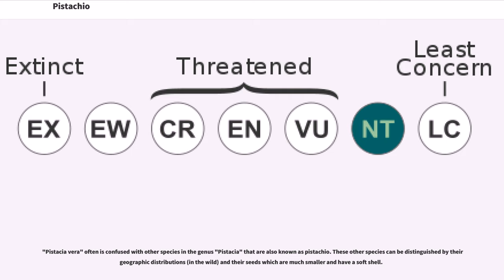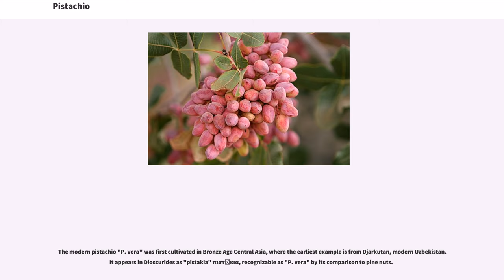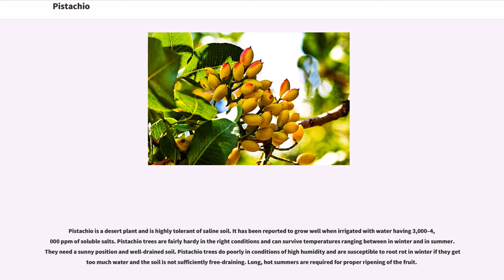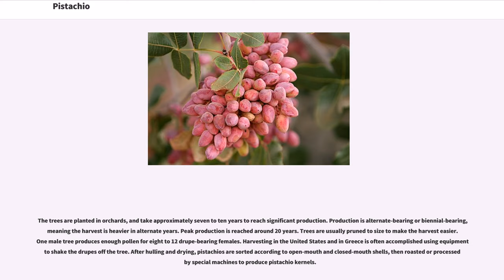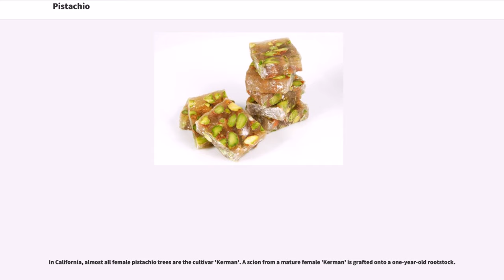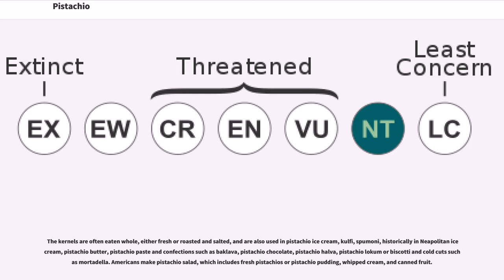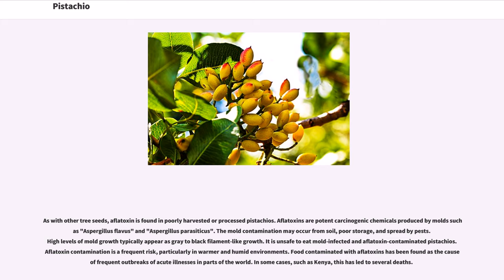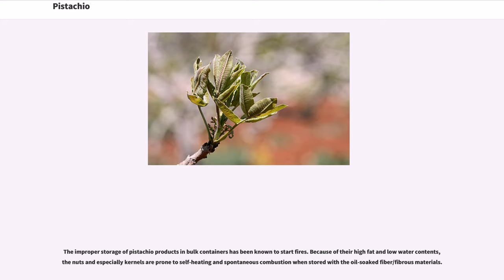Pistachio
The pistachio (, "Pistacia vera"), a member of the cashew family, is a small tree originating from Central Asia and the Middle East. The tree produces seeds that are widely consumed as food.

"Pistacia vera" often is confused with other species in the genus "Pistacia" that are also known as pistachio. These other species can be distinguished by their geographic distributions (in the wild) and their seeds which are much smaller and have a soft shell.

Pistachio is from late Middle English "pistace", from Old French, superseded in the 16th century by forms from Italian "pistacchio", via Latin from Greek "pistakion", from Persian "pesteh".

Archaeology shows that pistachio seeds were a common food as early as 6750 BC. Pliny the Elder writes in his "Natural History" that "pistacia", "well known among us", was one of the trees unique to Syria, and that the seed was introduced into Italy by the Roman Proconsul in Syria, Lucius Vitellius the Elder (in office in 35 AD) and into Hispania at the same time by Flaccus Pompeius. The early sixth-century manuscript "De observatione ciborum" ("On the observance of foods") by Anthimus implies that "pistacia" remained well known in Europe in Late Antiquity. Archaeologists have found evidence from excavations at Jarmo in northeastern Iraq for the consumption of Atlantic pistachio. The Hanging Gardens of Babylon were said to have contained pistachio trees during the reign of King Merodach-Baladan about 700 BC.

The modern pistachio "P. vera" was first cultivated in Bronze Age Central Asia, where the earliest example is from Djarkutan, modern Uzbekistan. It appears in Dioscurides as "pistakia" πιστάκια, recognizable as "P. vera" by its comparison t...